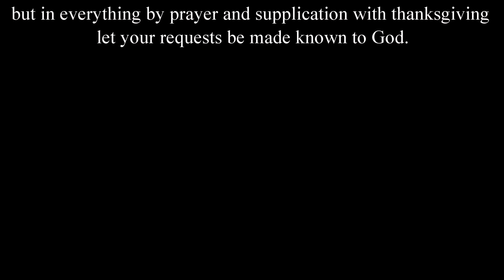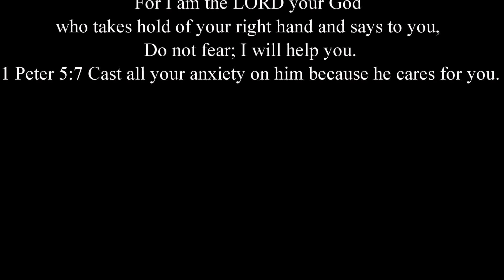Living Through PTSD ,Breaking Free Anxiety and Panic Disorder (What Panic Attacks Feel Like)